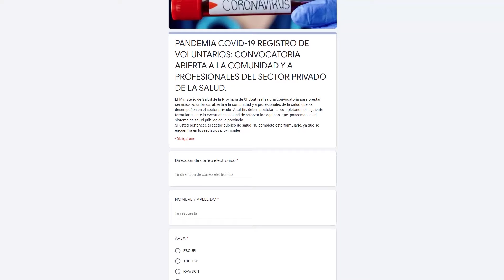Se abrió registro de voluntarios para la comunidad y personal de salud privada que quiera colaborar